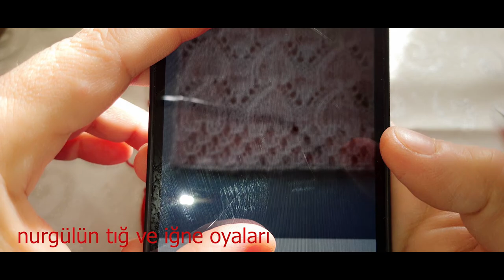oyas#BAĞLAMALI LASTİK ÖRGÜ MODELİ